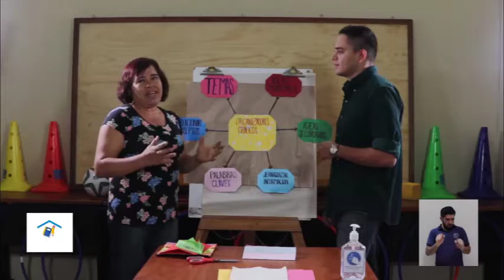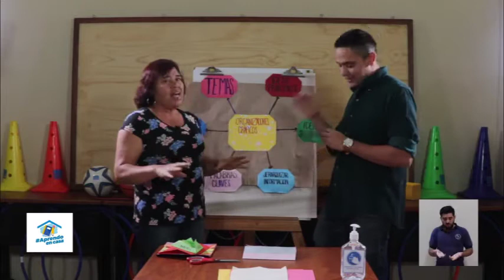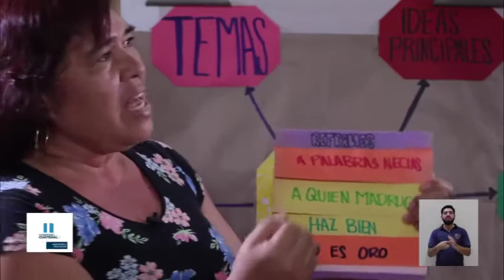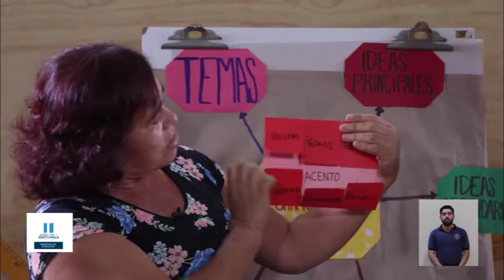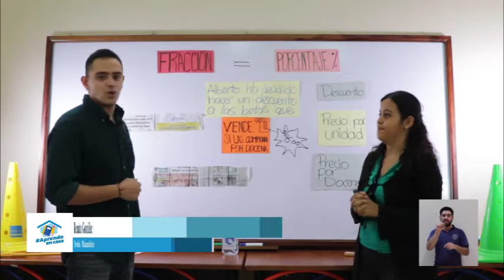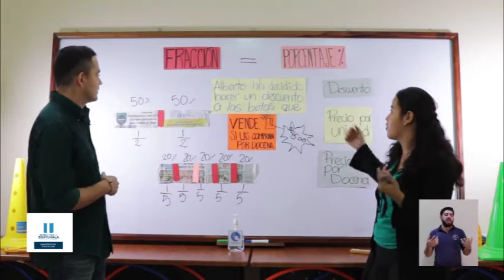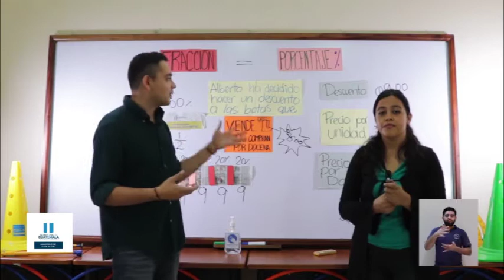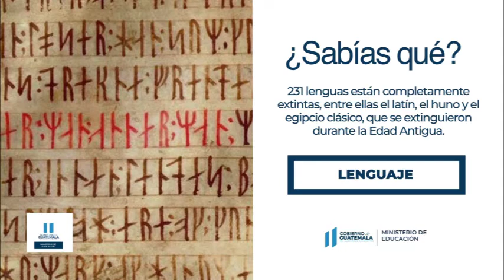Aprendo en Casa - Programa 15 Básico, Diversificado y Modalidades Flexibles